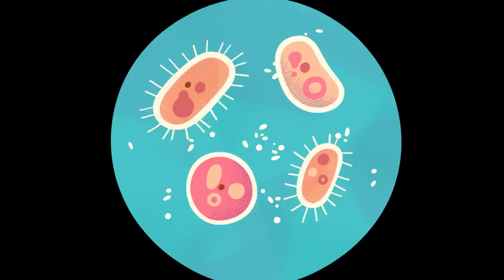MATH FOR KIDS with CARTOONS 🧮 Lingokids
Learn math for kids in this compilation:
00:00 Lingokids intro
00:02 Counting Numbers
01:47 Sizes for kids
03:51 Order by Sizes
08:06 How to Share
10:40 Giving Directions
12:43 More songs, activities, and podcasts on our Youtube channels
12:52 The full interactive adventure in the Lingokids app